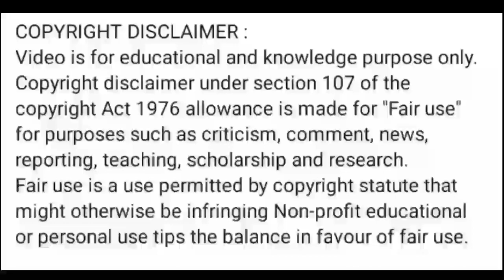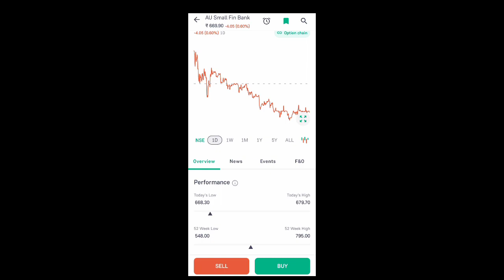au bank share news today l au bank share price today l au bank share latest news today